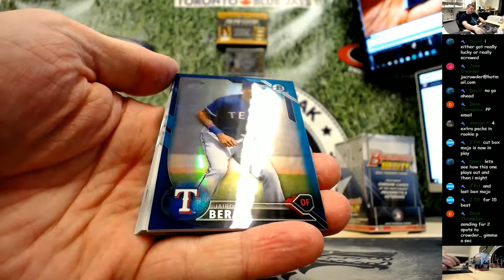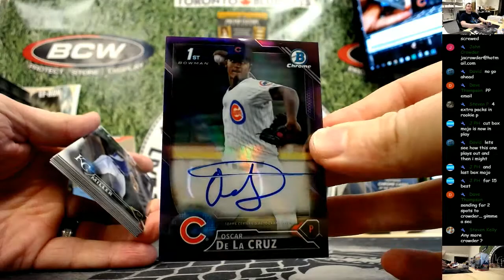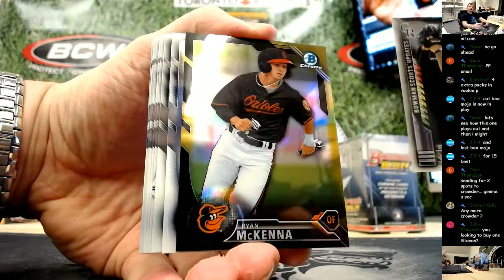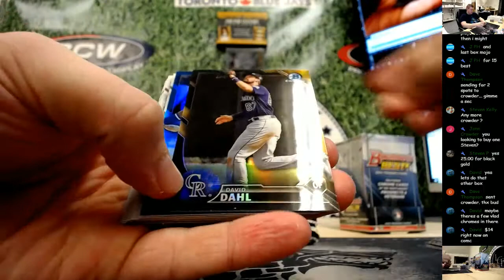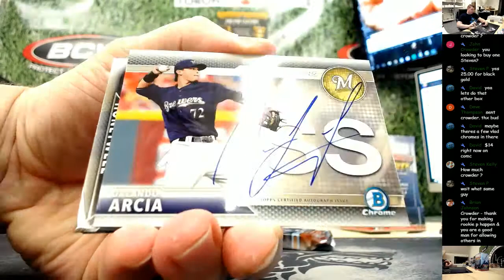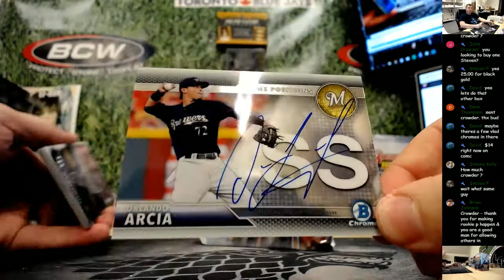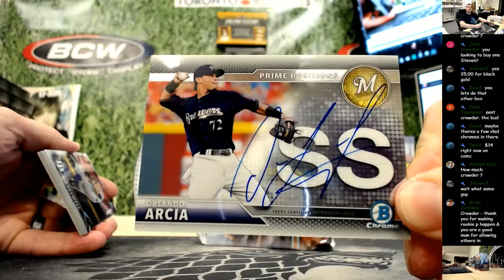2016 Bowman Chrome Baseball Vending 2 Box Break Dave B